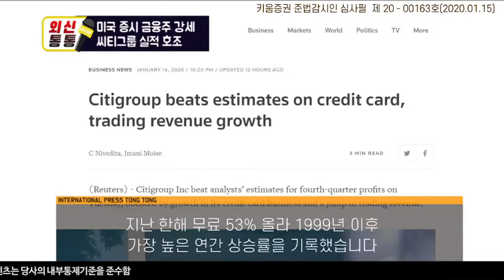[오늘의 외신] 미국 증시 금융주 강세, 씨티그룹 실적 호조